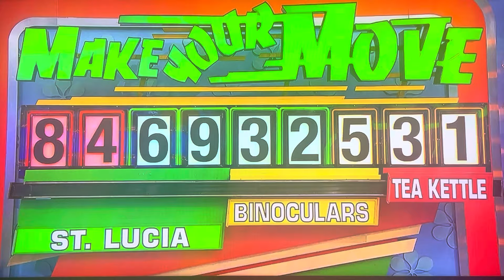The Price is Right | Make Your Move | 7/2/2024